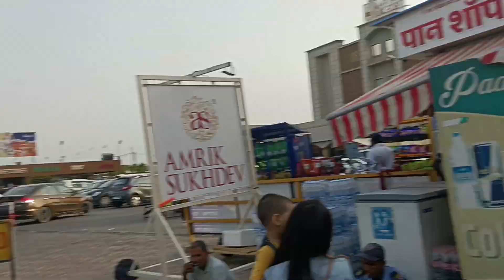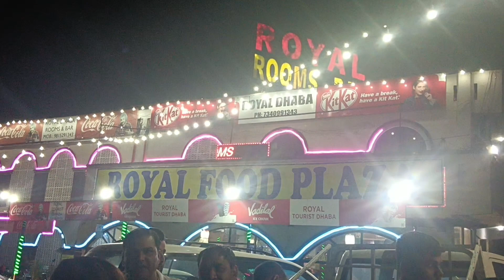watch full video to know where we going❤️